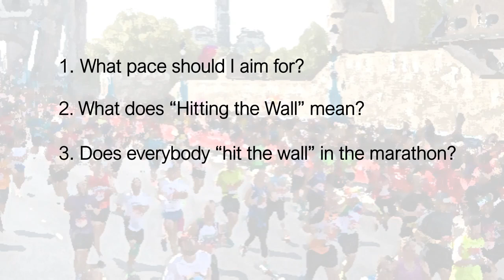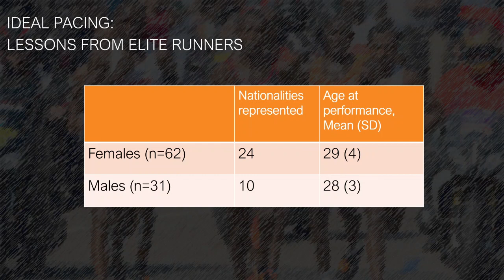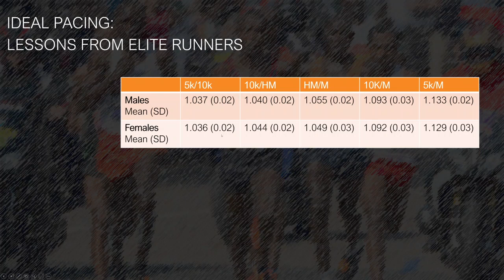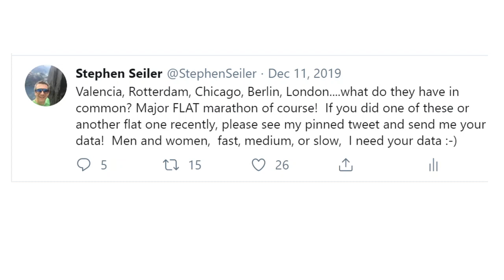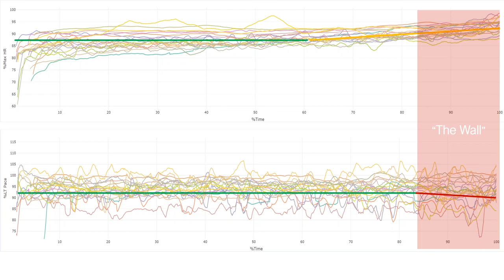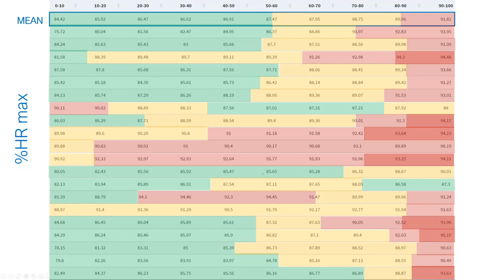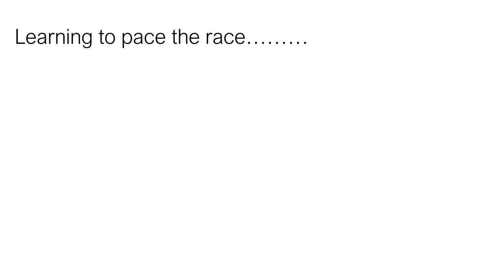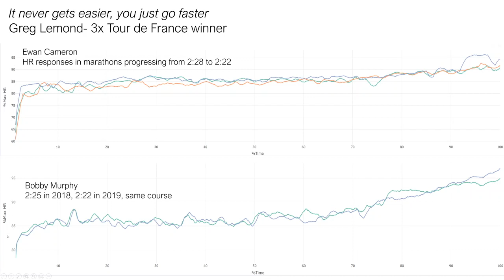Marathon pacing and Hitting the Wall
Correct pacing can be the difference between fond memory and nightmare in the marathon.  So, what does the pacing look like when it goes well? What is "Hitting the Wall"?  Is this an inevitable part of running a marathon?  Let's have a look together at some data and races from both elites and age groupers.